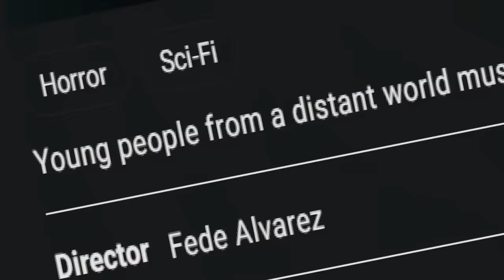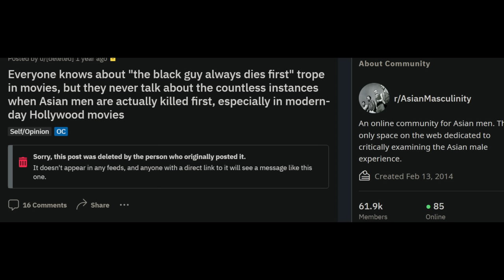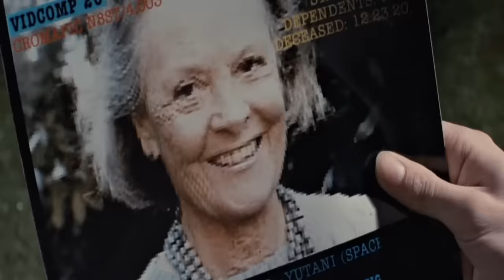The Deep SPACE PROBING We've been WANTING | Alien Romulus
Alien Romulus 2024!!

The sci-fi/horror-thriller takes the phenomenally successful “Alien” franchise back to its roots: While scavenging the deep ends of a derelict space station, a group of young space colonizers come face to face with the most terrifying life form in the universe. The film stars Cailee Spaeny (“Priscilla”), David Jonsson (“Agatha Christie’s Murder is Easy”), Archie Renaux (“Shadow and Bone”), Isabela Merced (“The Last of Us”), Spike Fearn (“Aftersun”), Aileen Wu. Fede Alvarez (“Evil Dead,” “Don’t Breathe”) directs from a screenplay he wrote with frequent collaborator Rodo Sayagues (“Don’t Breathe 2”) based on characters created by Dan O’Bannon and Ronald Shusett. “Alien: Romulus” is produced by Ridley Scott (“Napoleon”), who directed the original “Alien” and produced and directed the series’ entries “Prometheus” and “Alien: Covenant,” Michael Pruss (“Boston Strangler”), and Walter Hill (“Alien”), with Fede Alvarez, Elizabeth Cantillon (“Charlie’s Angels”), Brent O’Connor (“Bullet Train”), and Tom Moran (“Unstoppable”) serving as executive producers.